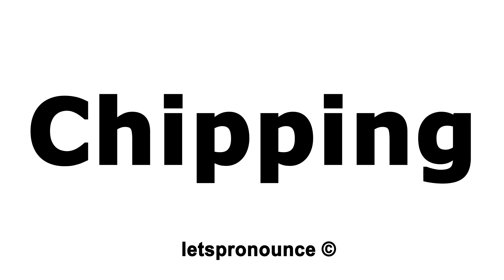How to Pronounce Chipping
We will teach you how to pronounce English words correctly. This channel is all about improving your English Pronunciation through English Jokes, Tongue Twisters, Most Common Words and Trending and Pop Culture Words. We are also the #1 resource for English Tongue Twisters on YouTube.

In this video we'll show you how to correctly pronounce:  Chipping